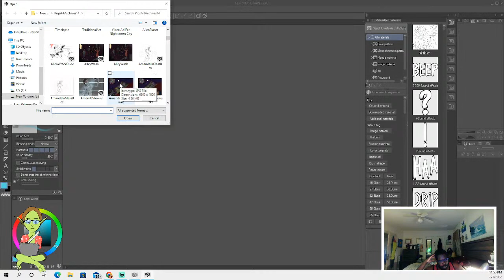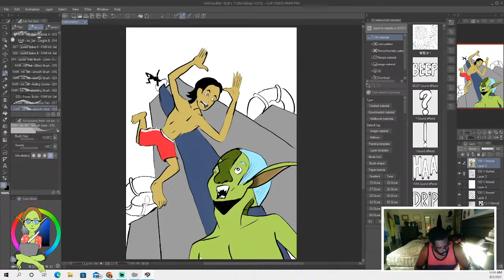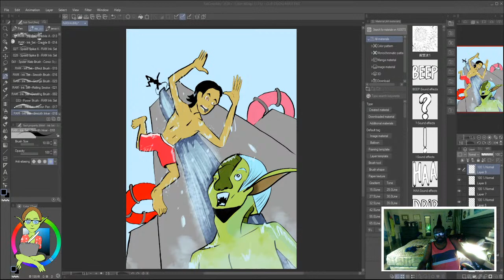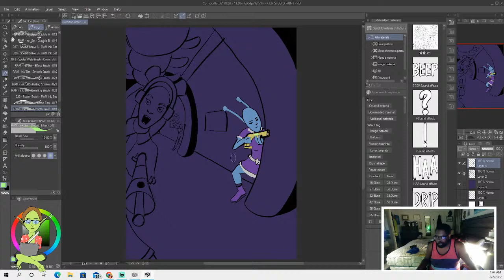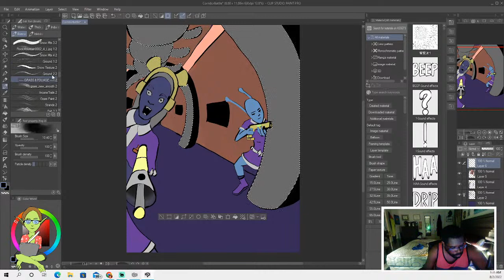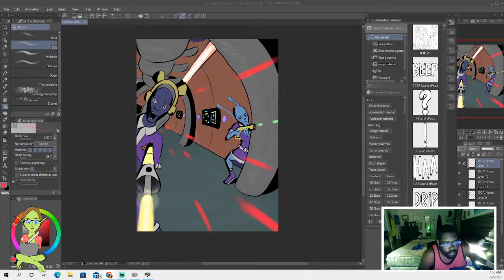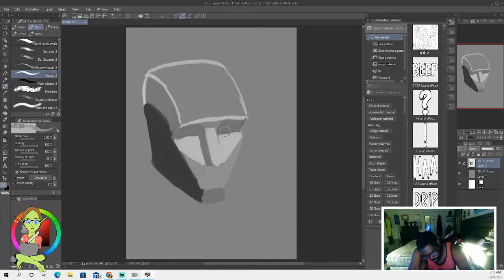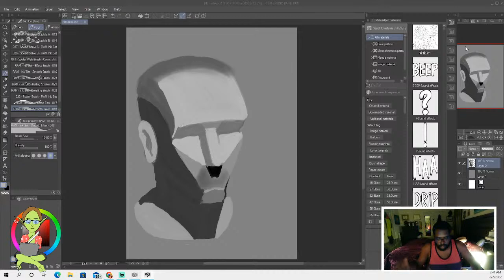TheArtofDHT's Home of Creation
The art/science/tech stream of yours truly The Art Of DHT. Born to imagine, build and connect. Born to make things happen.